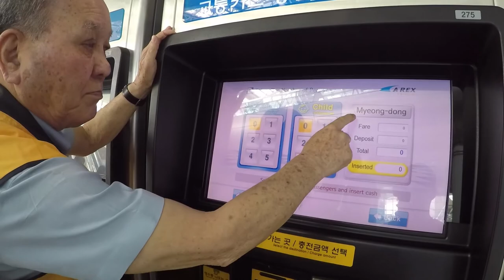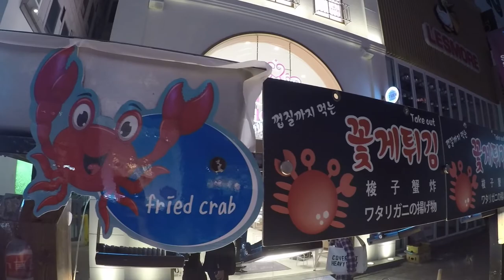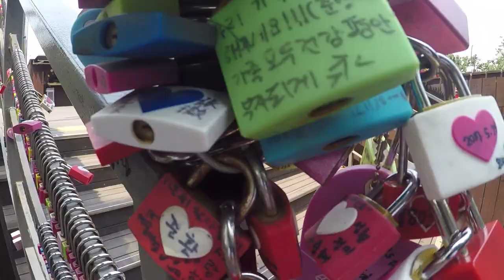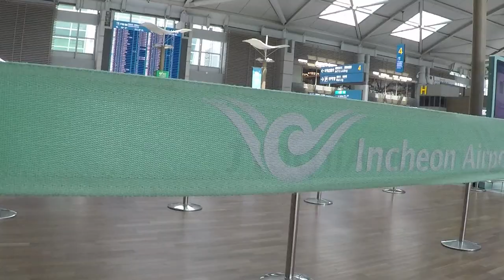Travel Vlog: Seoul // South Korea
Sango ft. SPZRKT - Middle Of Things, Beautiful Wife
Jonas Aden - Feel My Soul
Never Walk Alone (Skyldeberg Remix) - Sture Zetterberg feat. Tomas Skyldeberg
Conro - Chardonnay (feat. Karra)
Be Free With Me - Albin Lewin feat. Fredrik Jean Venard